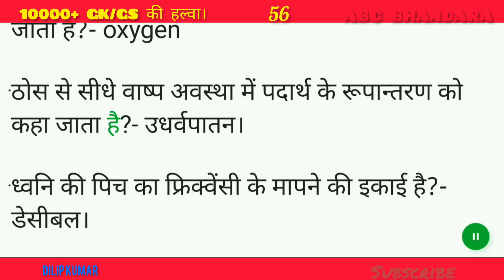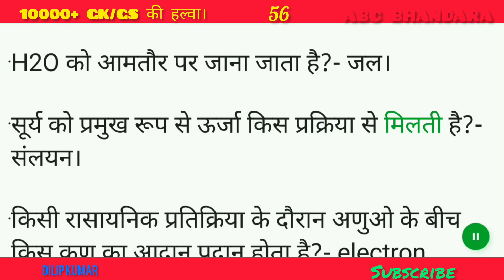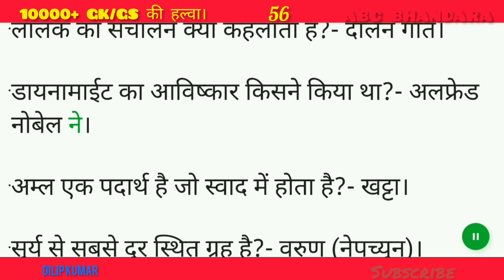TOP 10000 GK GS। top10000gkgs। ABC BHANDARA. @abcbhandara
10000 GK GS,

10000 question

10000 GK question

10000 GK GS question

speedy ka nichod

quiz questions,

10000 gk,

10000 gk questions answers in hindi,

10000 gk series,

indian navy special top 10000 gk,

vipan goyal 10000 mcqs,

study iq 10000 mcqs course,

demo video 10000 mcqs course,

1000 gk,1000 gk gs,

1000 gk mcq,

1000 gk quiz,

1000 प्रश्न

100 gk,

1000 gk in hindi,

1000 science gk,

1000 gk gs lucent

10000 gk questions answers in hindi,

ds guruji,

gk for railways exam,

science gk,

gk ssc,

ntpc,

lucent gk,

history,

geography,

polity gk,

gk gs by khan sir,

gk gs by raghavendra sir,

bssc cgl gk gs,

bihar ssc cgl 3 gk gs,

bihar ssc cgl gk gs question,

bssc cgl 3 gk gs,

bihar ssc cgl gk gs,

bssc gs classes,

gs study,

gk gs for bssc cgl,

gk gs bihar ssc cgl,

bssc cgl 3 2022 gk gs,

gk gs by jitendra sir,

gk gs for bihar ssc cgl,

bihar ssc cgl gk gs live,

gk gs bssc cgl model paper,

bssc cgl gk gs model paper,

bssc cgl 3 gk gs model paper,

bihar ssc cgl gk gs classes,

bssc gs classes,

gs study,

gk gs for bssc

gk questions,

gk question,

1000 gk gs question,

delhi police gk gs question,

group d gk gs previous year question paper,

gk gs by vinish sir,

lucent gk,

lucent book,

lucent history,

lucent gk ka nichod 1000 question,

1000 lucent gk gs ka nichor part-1,

1000 lucent gk ka

speedy,

speedy gk,

speedy science,

speedy current,

speedy book,

science speedy,

rukmani sar sangrah one liner,

rukmini 20500 sar sangrah,

rukmini publication sar sangrah,

mahesh barnwal ncert sar sangrah,

saar sangrah,

rukmini prakashan current affairs 2022,

rukmini prakashn,

ncert saar sangrah vigyan,

gk drishti,

drishti pcs gk in hindi,

drishti pcs gk,

drishti gk master video,

drishti pcs,

book review of drishti gk gs,

gk by drishti,

drishti gs book review,

lucent gk vs drishti gk,

pcs static gk,

gk quiz,

pcs gk questions,

daily gk pcs hindi

top10000gkgs।

TOP 10000 GK GS